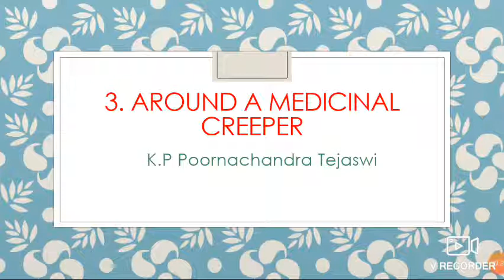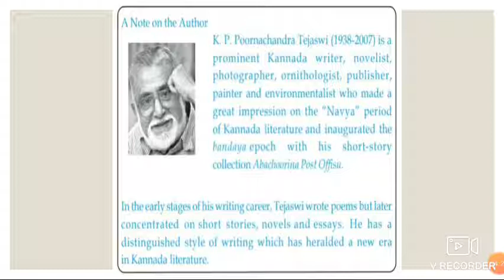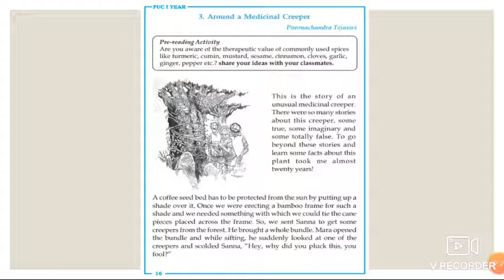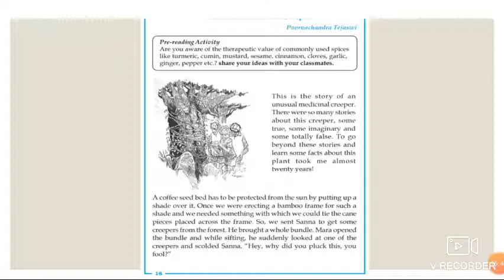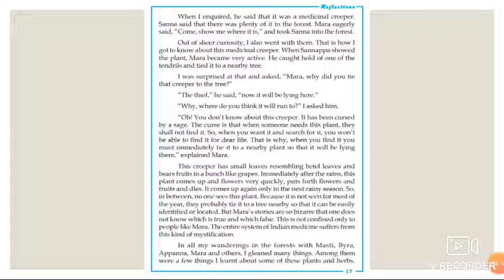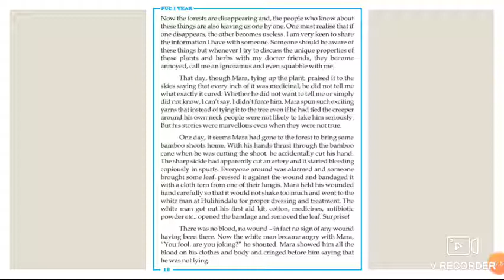English - 3. Around a medicinal creeper by Poornachandra Tejaswi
How Tejaswi got to know about the medicinal creeper.